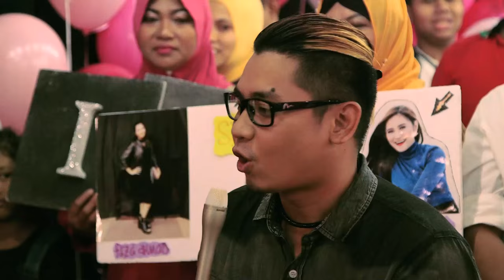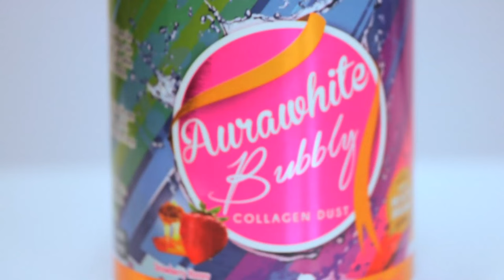MeleTOP: Final Aura White Voice! Ep179 [5.4.2016]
Wahh wahh! Aura White Voice dah sampai episod final! Nak tahu siapa yang menang? Jom kita tonton video ini.